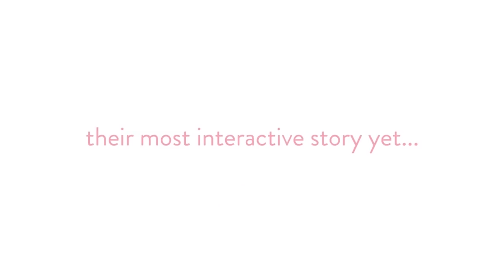THE MIGHTY QUEST FOR DELICIOUS CAKE! | Google Spotlight Stories: Piggy (HTC Vive + Subpac Gameplay)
Let's watch Piggy! a VR animation about a jogging pig that meets a delicious cake. The key question in this experience is will he give in to temptation? Well. As long as we keep our eyes on the cake nothing can happen. Piggy has been made by Google Spotlight Stories and represents a new level of interaction between character and audience.

You can watch this cute little movie on the Vive, Rift and Mixed Reality headsets. It's totally free and can be grabbed from Steam.

-CPU: Intel Core I7-6950X
-GPU 01: GeForce GTX 1080 Asus STRIX
-GPU 02: GeForce GTX 1080 TI Asus STRIX
-PSU: Corsair CX 1200i
-RAM: 32 GB DDR4
-Mob: X99 Deluxe 2
-Main SSD: Intel 750 Series 1,2 TB
-Case: Coolermaster Mastercase Maker 5

► About me

You are an admirer of Virtual Reality?  Same here! I'm reviewing all sorts of VR games with the Oculus Touch, HTC Vive and Playstation VR.